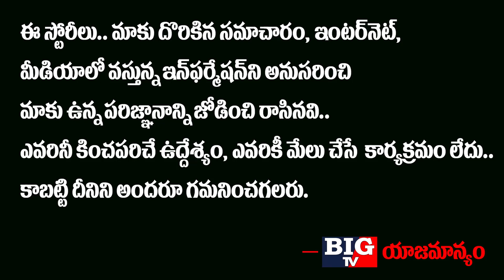Land Grabbing Increase in Visakha After CM Jagan AP 3 Capital | AP Political Updates |Big TV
Land Grabbing Increase in Visakha After CM Jagan AP 3 Capital